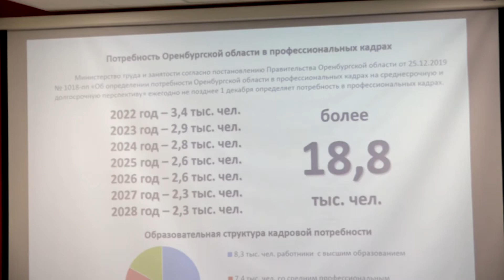Перспективы сотрудничества образовательных учреждений и предприятий промышленности обсудили в ОГУ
6 октября в «Точке кипения ОГУ» прошло заседание координационного совета по реализации регионального стандарта кадрового обеспечения промышленного (экономического) роста в Оренбургской области.